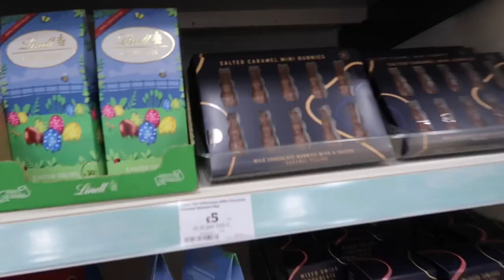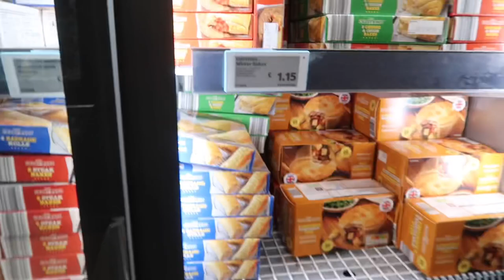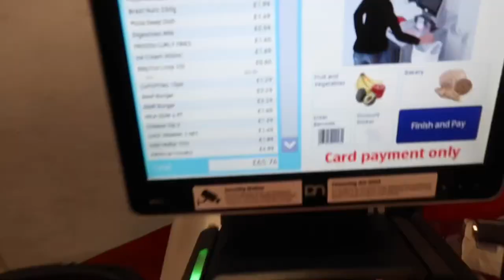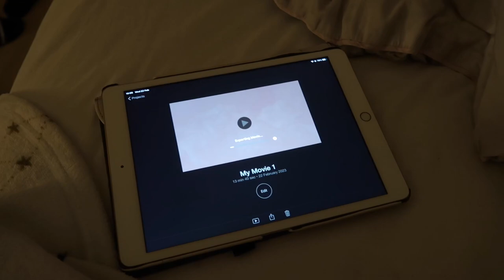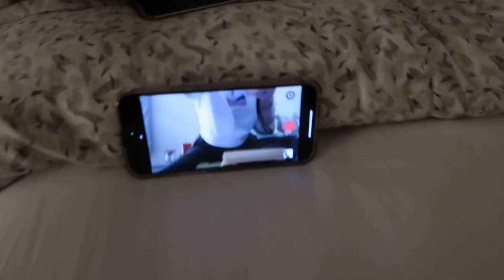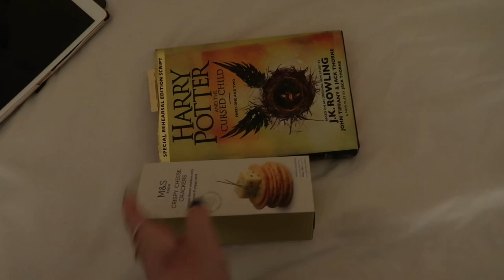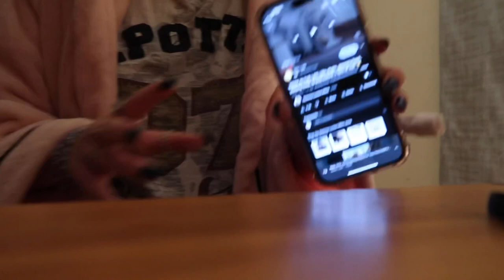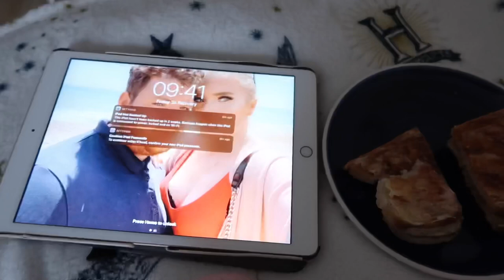SPEND THE WEEK WITH ME